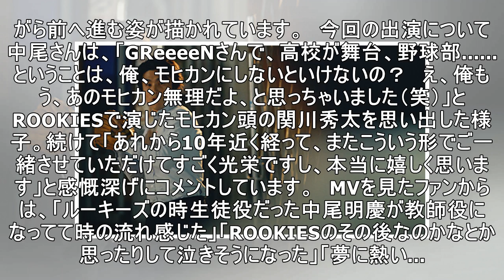「俺もう、あのモヒカン無理だよ」 中尾明慶がGReeeeN新曲「ノスタルジア」MVで高校野球部の熱血顧問、ROOKIESじゃないですか！